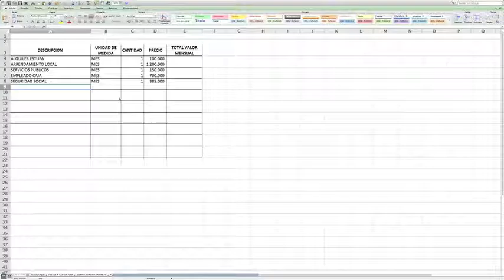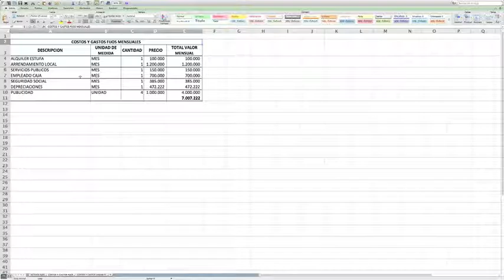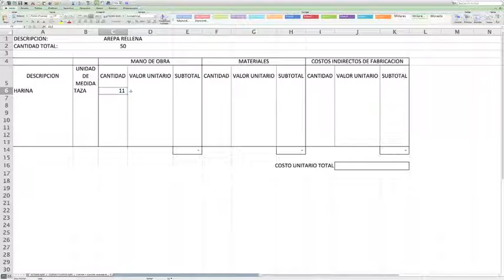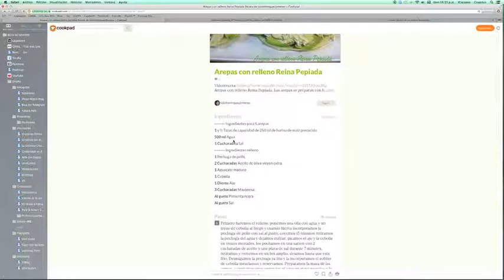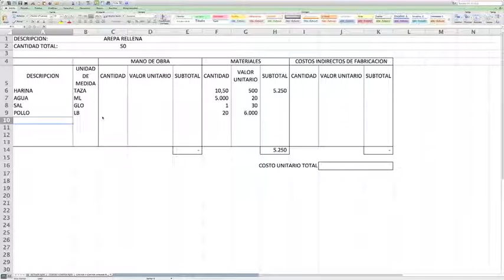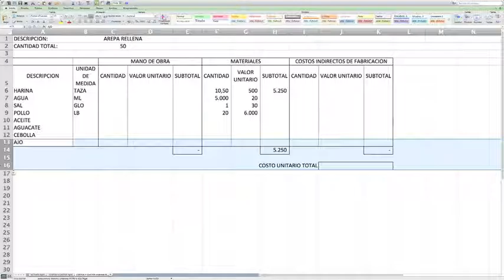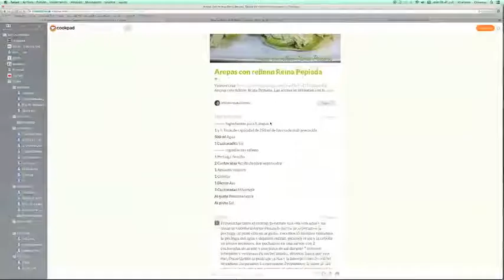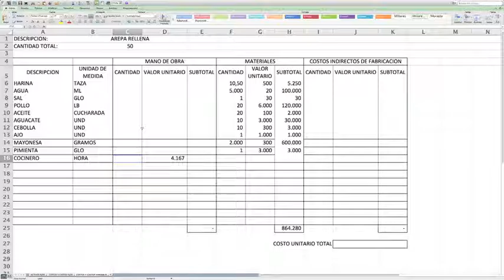CALCULOS PARA INICIAR UN NEGOCIO PARTE 2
Como hago para determinar el precio y si voy a tener utilidades en mi nuevo negocio, como hallar el punto de equilibrio, las cantidades a producir, los ingresos, los costos y mucho mas.